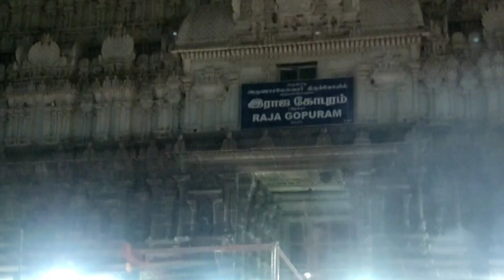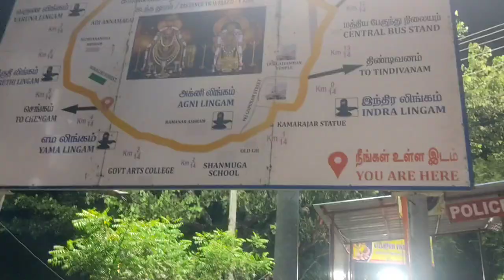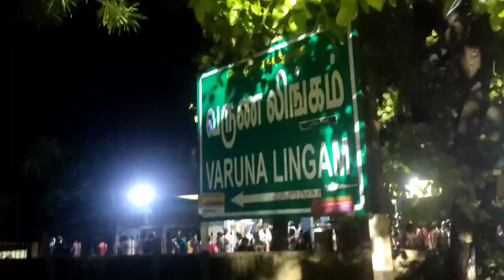|ಜೀವನದಲ್ಲಿ ಒಂದು ಬಾರಿಯಾದರೂ ಈ ಜಾಗಕ್ಕೆ ಬರೋ ಪ್ರಯತ್ನ ಮಾಡಿ|ತಿರುವಣ್ಣಾಮಲೈ ಗಿರಿ|ಪರಮೇಶ್ವರನು ನೆಲೆಸಿರುವ ಜಾಗ|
Hi guys
This my second time giri pradakshina experience hope u like this video
Travel agency
Jagadish
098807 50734